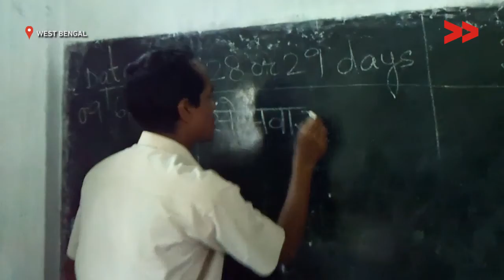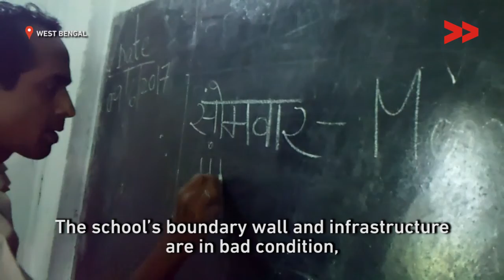People demand for new land for school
Soria Banu reports from West Bengal for Video Volunteers.